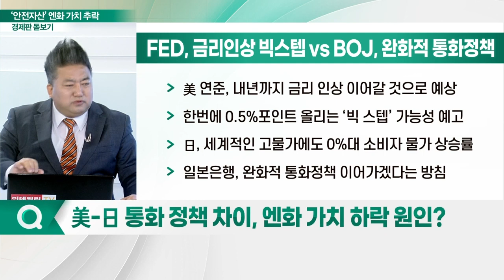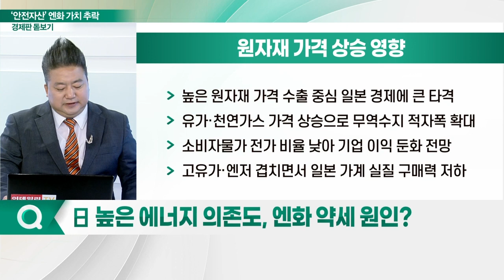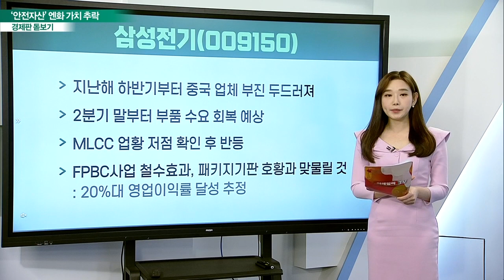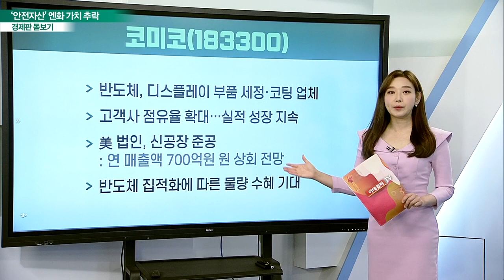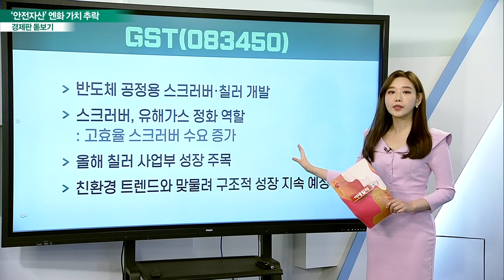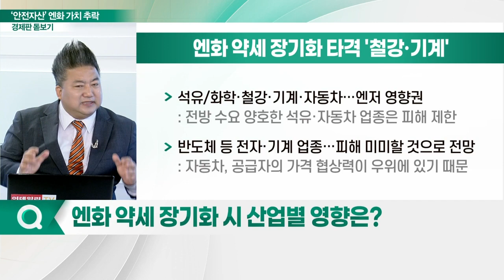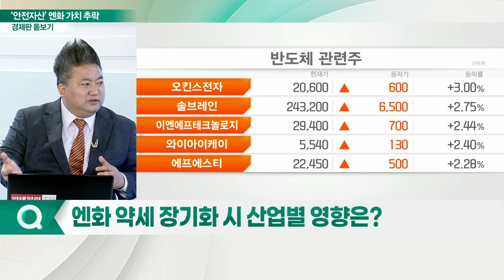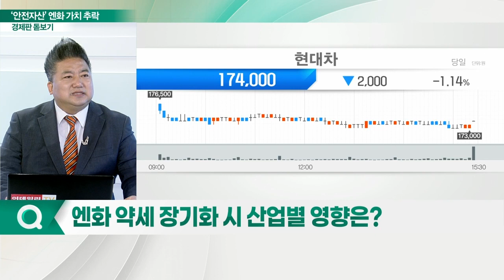‘안전자산’ 엔화 가치 추락... 국내 경제 영향은?_경제판 돋보기 (20220328)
Q. 엔화 가치, 6년 1개월 만에 최저… 배경은?
Q. 안전자산 엔화, 가치 급락 이유는?
Q. 美-日 통화정책 차이, 엔화 가치 하락 원인?
Q. 日 높은 에너지 의존도, 엔화 약세 원인?
Q. 엔화 약세 따른 한국 경제 영향은?
Q. 엔화 약세 장기화 시 산업별 영향은?